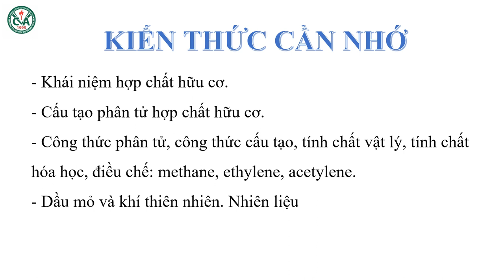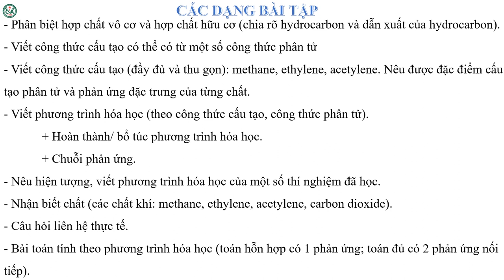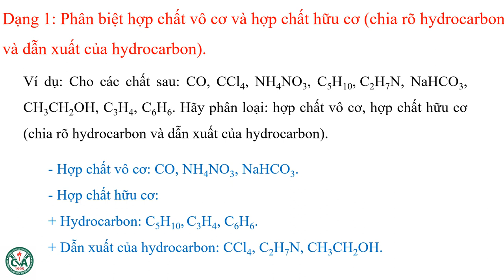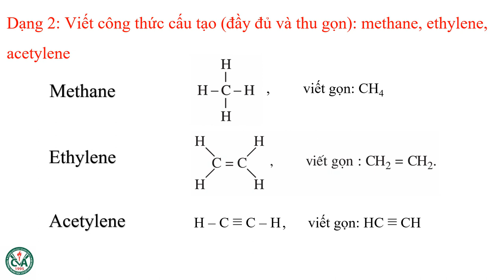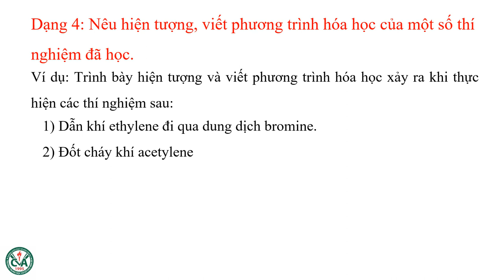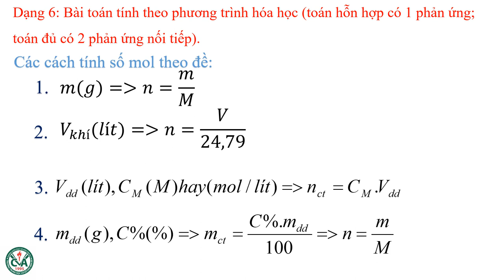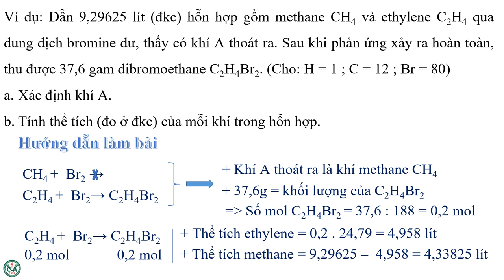HÓA HỌC 9 - ÔN TẬP KIỂM TRA GHK2 (2023-2024)